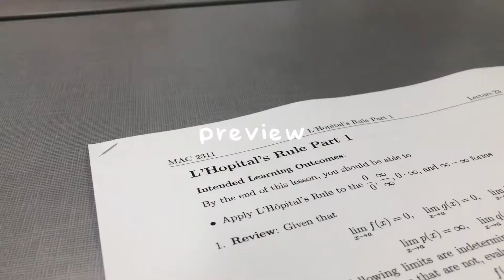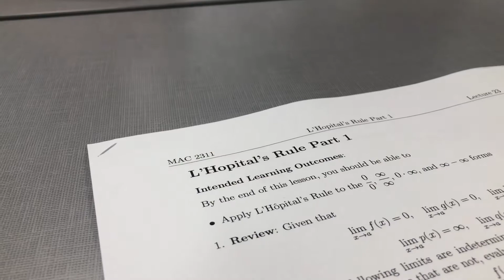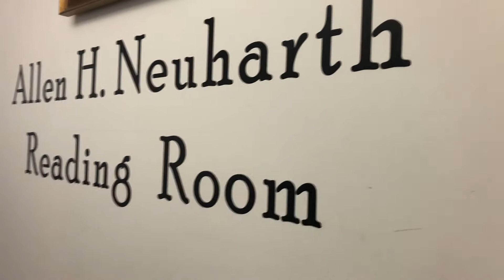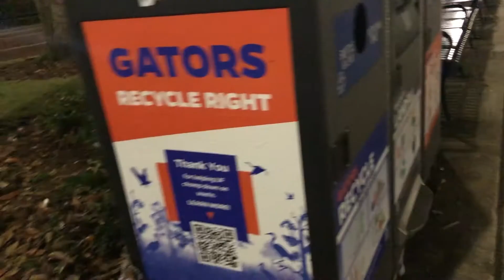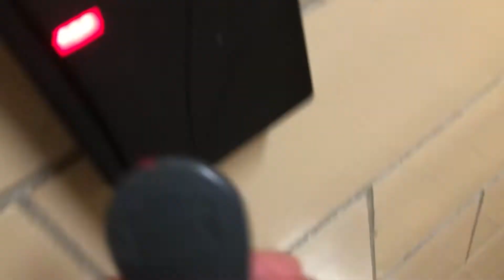a day in the life of an engineering student 📚 | university of florida | ad.astrid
-- open me --
this is just an average (cough boring cough) day in my life here at the university of florida, as a freshman studying industrial and systems engineering. it's actually so average; i was surprised by how average the day was when i was looking through the footage. it's literally the archetype of my days here this semester--get up, walk, class, eat, study, sleep.
follow me through this average monday, where i go to chemistry class, calculus class, and chemistry lab, eat dining hall food, enjoy time outside in the nice florida weather, then spend the rest of the day in the library. not pictured (er, filmed): me not having the greatest day and feeling homesick and tired. when will i feel better? uncertain. today was easier, though, so i will count that as progress.
today (21 november 21), i studied at the karma cream cafe! and went window shopping in downtown. i had the vegan reuben (nice tasty), some house coffee (and a dollar refill), and strawberry-chocolate-chip-cookie ice cream sandwich (had the other cookie for dinner later). i wanted to go to urban thread, but it was closed. visited soma art hub, and it was really cool. i had a good day and tried to romanticize my life as much as possible, even though i woke up a little late (and forgot my coffee at home and was almost late to church haha). my mom and i did a teleparty of "my only love song." i wanted to do some more video editing of the instagram videos i want to make, but it's 11pm right now i have to go to class in the morning. i have been having some trouble waking up recently, which stinks. i know the problem but i have internal resistance to solving it (aka i enjoy watching netflix and have no self control). lucky me, i have thanksgiving break soon, so i'm not overly concerned. should i have done more school work this weekend? maybe ... but, again, not overly concerned. i need to study for finals soon!
i filmed this on november 1, 2021.

music from:
haven by steezy prime
     provided by Lofi Records

ghibli scene is not mine!